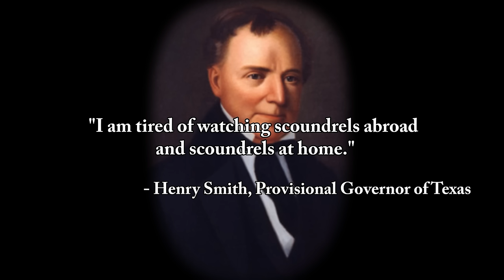The Texas Revolution: Battle of the Alamo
During registration use the code BRAVO to get for free: 500 doubloons, 1.5 million credits, 7
Days of Premium Account time, and a free ship after you complete 10 battles!

After the fall of Bexar, the Texians are unsure of what they should do next, carry the war south to Mexico or hold the line in Texas. The government and military leaders of the Texas Revolution are divided on what to do next, so Governor Smith orders Houston, the Commander in Chief, to make a demonstration against the river town of Matamoros. As various units proceed south to the rendevous point, they take everybody and everything that can be spared. However, as the expedition proceeds south, infighting occurs amongst the officer corps, the council, and the leaders, killing the expedition before it can fully take off. Just as the Texians are sent into a state of confusion, Santa Anna, who has been preparing an army to march north into Texas, arrives in Bexar and pushes the skeleton garrison of Bexar back to the confines of the dilapidated compound called the Alamo. Realizing how outnumbered he is, William B Travis, the commander of the Alamo, writes a call for help to save him and his men from the much larger Mexican force in Bexar. For the moment, this tiny garrison has to hold out against a much larger foe. In the meantime, various units rally to march to their comrade's aid while the Texian government in Washington, TX declares independence from Mexico and forms the Republic of Texas. Will Travis' comrades be able to arrive to assist him in his time of need, watch the video to find out!

Intro 0:00
Ad 1:12
Santa Anna marches north 2:22
Matamoros Expedition 4:47
Texians reinforce the Alamo 8:50
Santa Anna arrives in Bexar 12:47
The siege of the Alamo begins 16:32
Fannin and Alamo Reinforcements 18:33
Texas Declares Independence 21:16
Santa Anna orders the assault 22:26
Battle of the Alamo 24:13
Alamo Aftermath 32:42

Sources:

Texian Iliad - A Military History of the Texas Revolution by Stephen L. Hardin

Eighteen Minutes: The Battle of San Jacinto and the Texas Independence Campaign by Stephen L. Moore

Texas State Historical Association

Script Writer - Saris

Map Maker - Saris

Historical Consultant - Josiah C.W. Neal